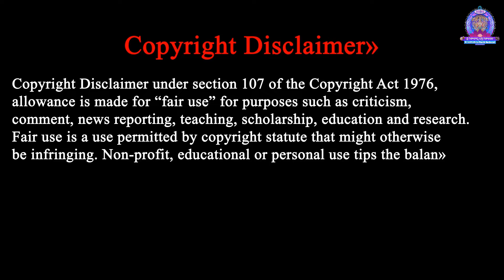No. 20 | Sri Viswajyothi Bhajana Mandali - BHPV | Sankeerthana Yagnam 01 | Feb 2020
Sankeerthana Yagnam -1, 2020 is an event providing a good platform to the local Bhajan Mandals to perform the Hindu Devotional Bhajans.
Total of 16 Bhajan Mandals has participated in this great event.

Organisers:
Bhakthi Geethanjali Youtube Channel
Sri Geethacharya Bhakthi Geethanjali, Visakhapatnam,
Dharma Prachara Mandali,
Samarasatha Seva Foundation, &
Sri Gouri Sevasangham, Vadlapudi.

Musical Crew:
Bhajana Mandali:   Sri Viswajyothi Bhajana Mandali - BHPV
Organiser:   Sri Geethacharya Bhakthi Geethanjali

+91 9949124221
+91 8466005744